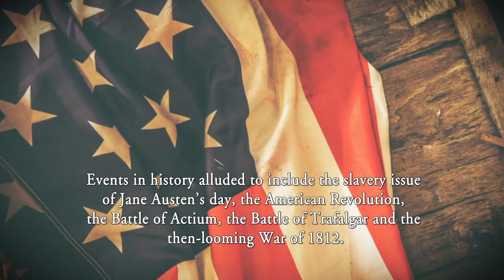An Interpretation of Jane Austen's Mansfield Park: (Chapters 32-48) by Jean S. Kelly